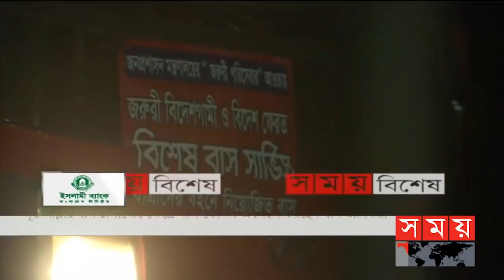এ সময়ের বাণিজ্য | সকাল ১১টা | ০৮ মে ২০২১ | Somoy tv Bulletin 11am | Latest News